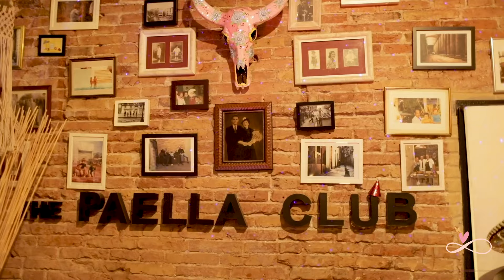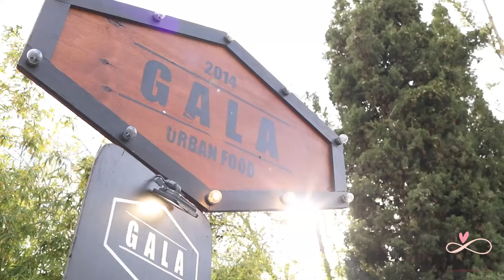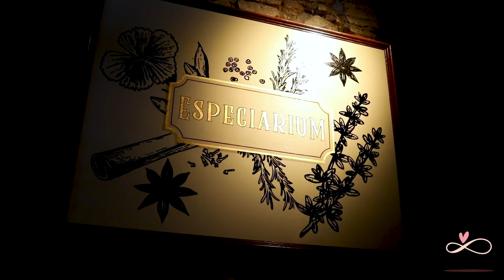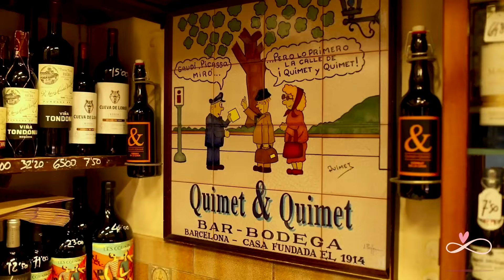Thank You 2022, You’ve Been Amazing ✨|| Recap Of 2022 || Infinity Platter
2022 has been full of fun adventures and I’m so happy that you’ve been the biggest part of it. This is a recap of the wonderful year we had.
Wish you all a wonderful New Year and may we all have more amazing adventures in 2023

Here are all our 2022 videos. Enjoy!